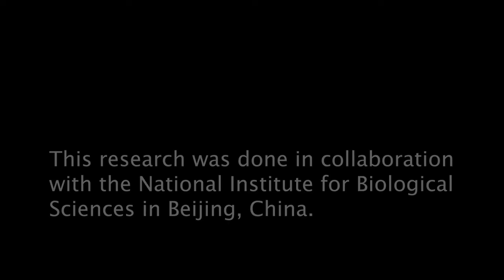Discovery of 119-million-year-old Selfish Genes in Yeast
New research from the Zanders Lab, published in eLife, has uncovered a selfish gene family that has survived for over 100 million years – casting new doubt on established beliefs on how natural selection and evolution tackle these threatening sequences. Read now

Listen as SaraH Zanders, Associate Investigator, explains the research in detail.